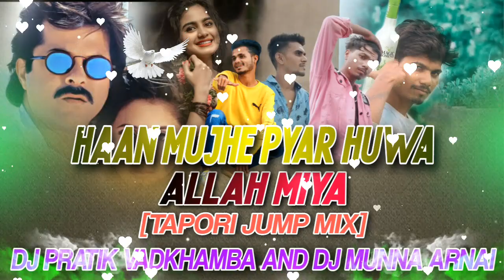Haan Mujhe Pyar Huwa Allah Miya || Tapori jump mix ☘️|| Dj Munna Arnai and Dj Pratik VADKHAMBA